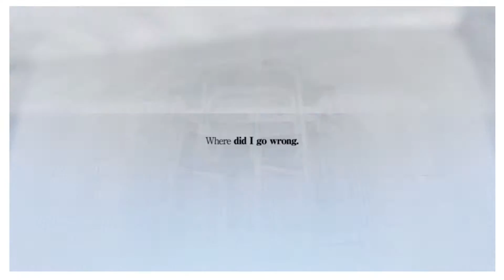【フレーム補間】 ラブレプリカ OP 【60fps】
ラブレプリカ
OP曲 「 Binary star 」
Vo. 霧島ななこ
原画　高田一廣

2013.12/20発売

(HTML5対応プレイヤーにしないと30fpsになります。
よく分からない方はchromeをオススメします
※chromeはデフォルトで対応しています)